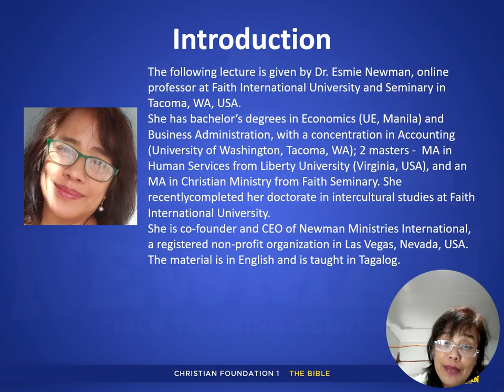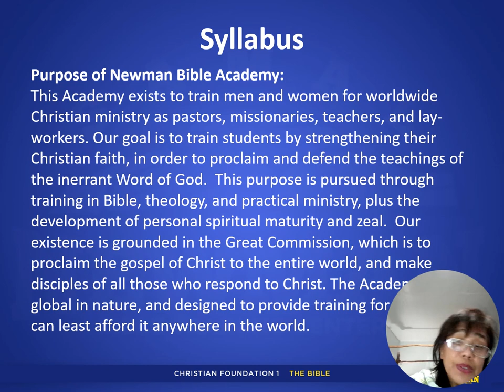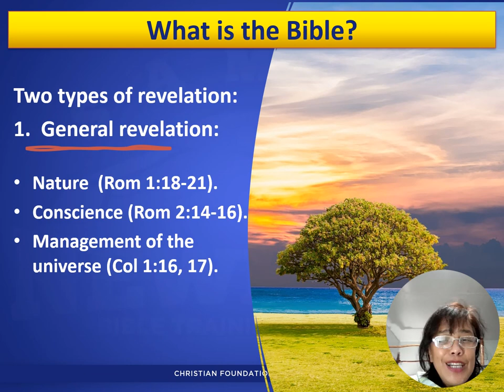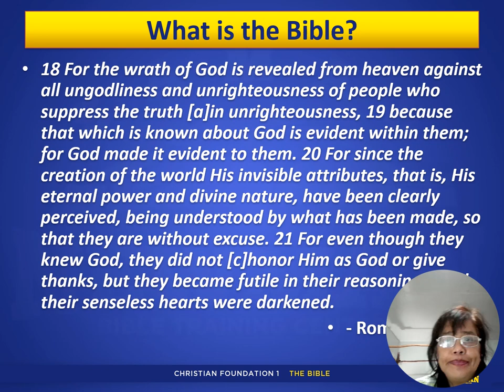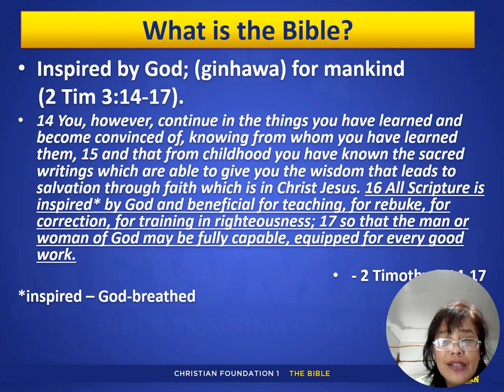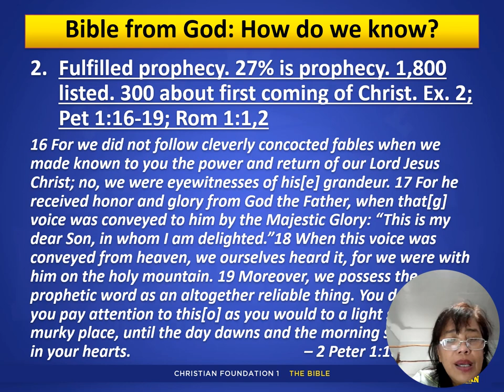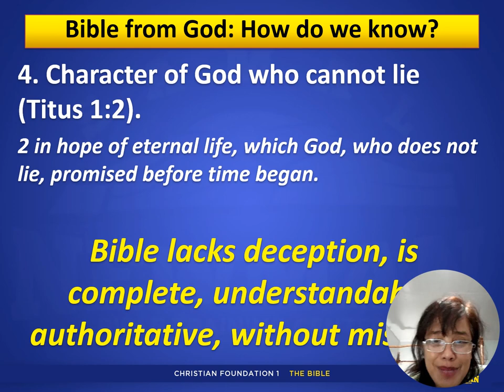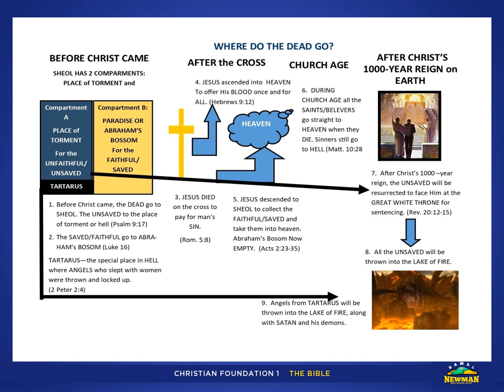Christian Foundations: The Bible (Tagalog)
This video/PowerPoint lecture is the first lesson in the Christian Foundations course. The lesson explains what the Bible is, and why we can believe that the Bible is the Word of God.